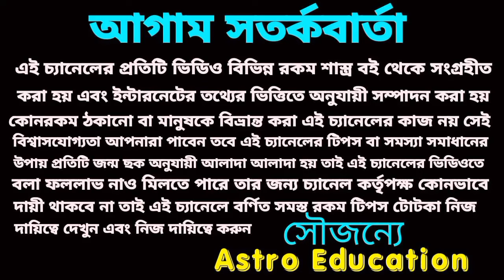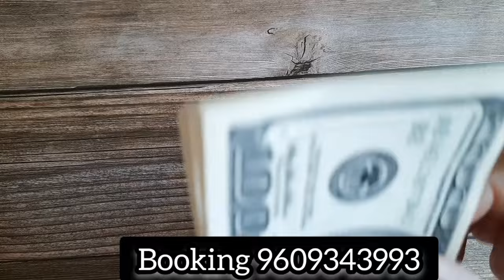30 November 2023 gift for 4 Rashi!